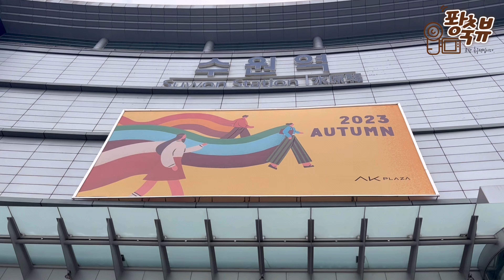[2023 하나1Q원큐 K리그1 R33 포항 vs 수원] 수포(?) 매치, 우리 동맹 맞네요. 승점 9점 9해요.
감독님의 첫승을 축하드려요^^